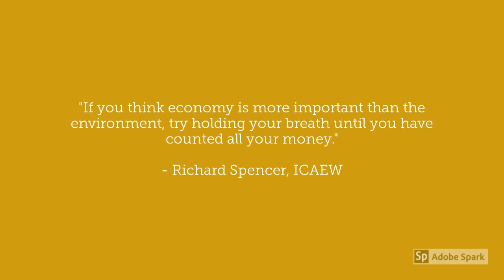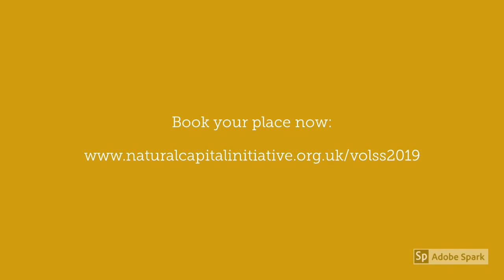Natural Capital Initiative - 10 years of dialogue based on sound science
Natural Capital Initiative celebrated its 10th anniversary with the third Valuing Our Life Support Systems summit in 2019. Here we have collected some memorable quotes from the past 10 years in natural capital dialogue.